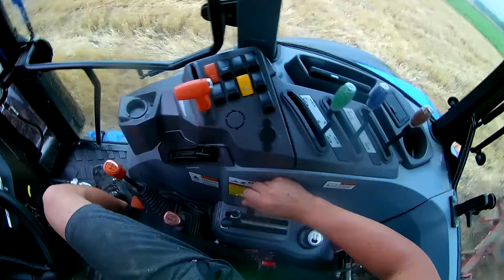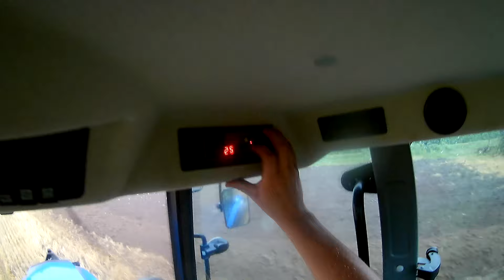Test Solisa w orce | Orka pod proso Vlog #19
Witam, dziś przedstawiam prace Solisem w orce pod proso. Jak widać na filmie ciągniczek radzi sobie bez problemowo :) Jak mi sie uda to nagram go podczas siewu prosa zestawem uprawowo-siewnym.